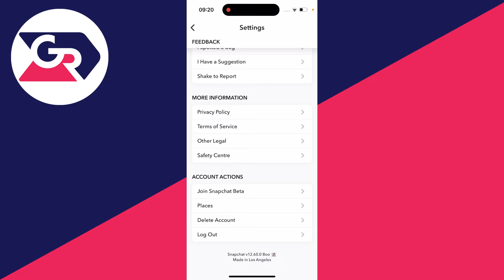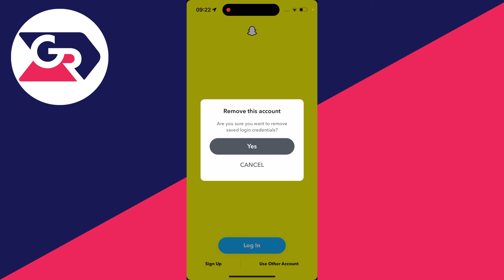How To Delete Snapchat Account - Full Guide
Learn how to delete snapchat account in this video.

GuideRealm